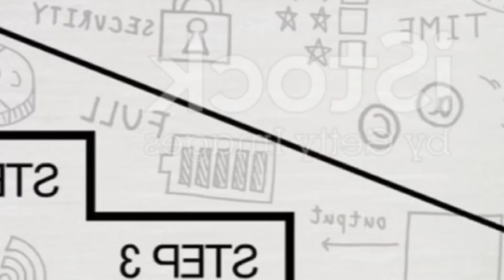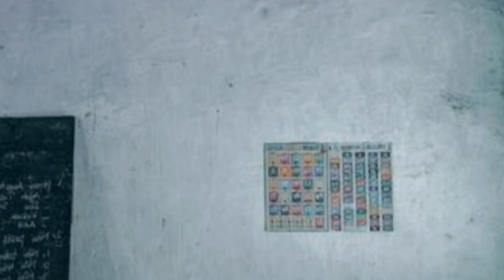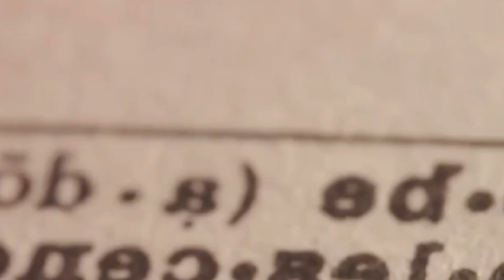MARK THIS DATE ON CALENDAR? SOCIAL SECURITY INCREASE COMING TO ALL SENIORS | SSA SSI SSDI VA UPDATE